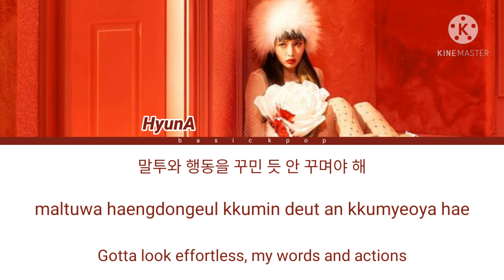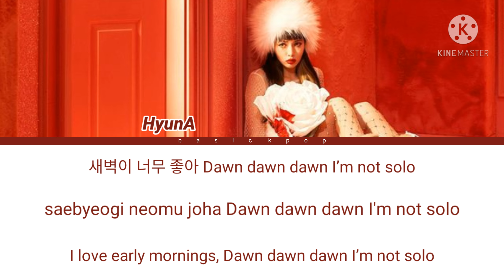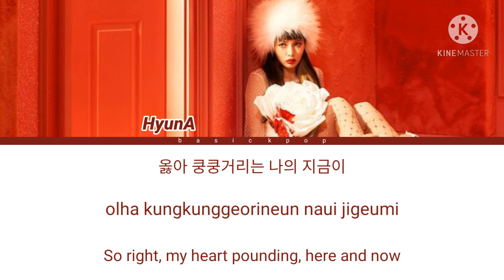HyunA (현아) I'm Not Cool Lyrics [Color Coded Lyrics/Han/Rom/Eng]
Artist: HyunA (현아)
Song: I'm Not Cool
Album: I'm Not Cool
Released: 20210128